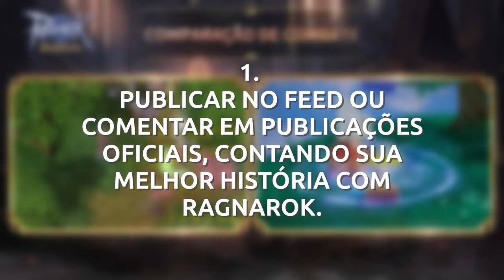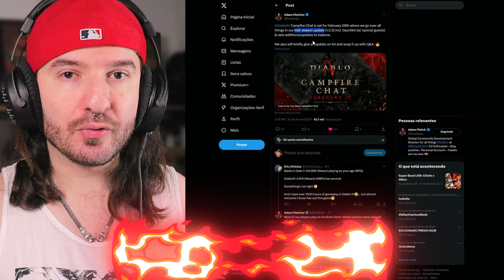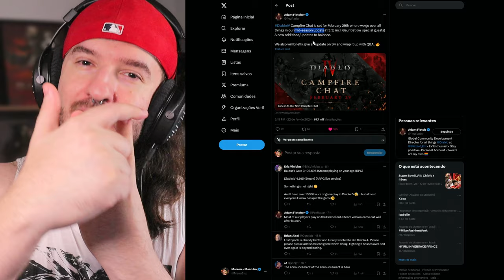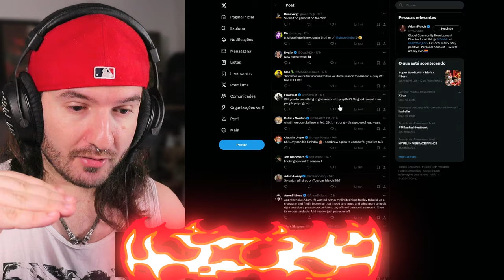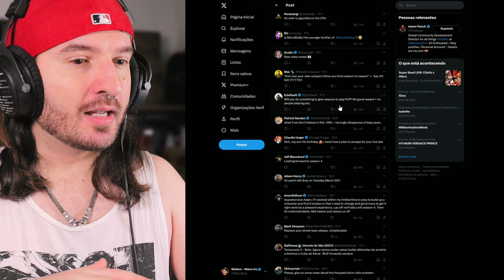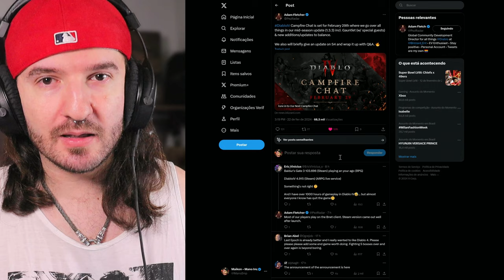TEMPORADA 4 E ITEMIZAÇAO NA CAMPFIRE DO DIA 29 DE FEVEREIRO DIABLO 4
E ai, qual seu palpite para as melhorias que vão ser anunciadas da Temporada 4? Bora falar a respeito!

Contando a sua história nos comentários você pode ter a chance
de ir para a festa de lançamento do jogo também! Válido para
residentes da cidade de São Paulo. Eu vou estar lá e espero você!